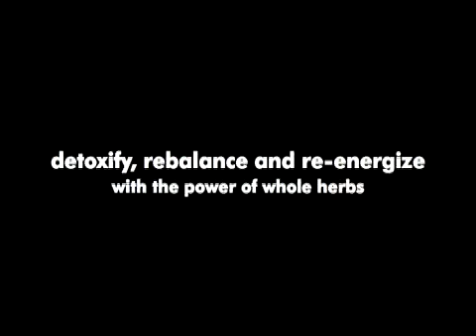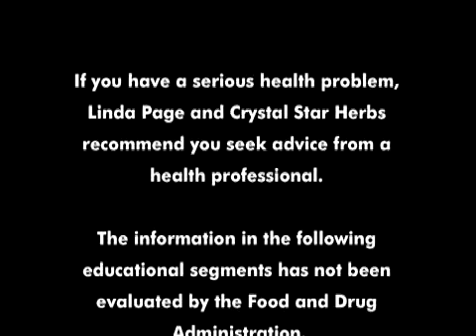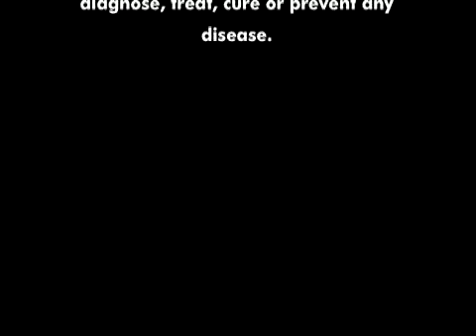Estrogen disruption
This clip is part 6 of my audio CD, "Dr. Linda Page's Health Secrets."

In this part, I talk about the causes of estrogen disruption, and how to avoid them.